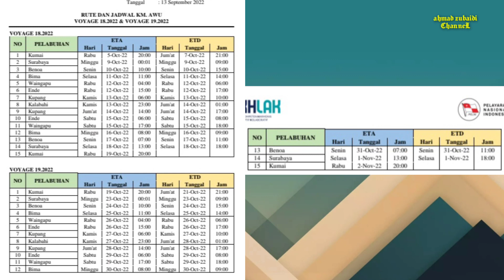JADWAL KAPAL PELNI KM AWU BULAN OKTOBER 2022